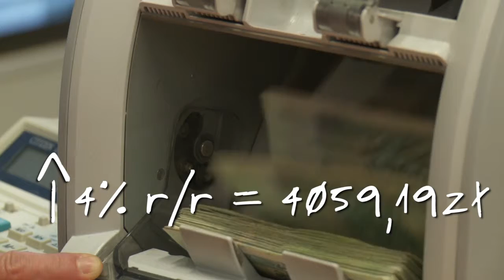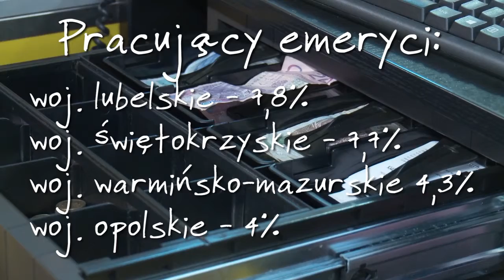„Ekspres finansowy”, 23.10.2015 r.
infoWire.pl udostępnia bezpłatnie materiały dla mediów w jakości TV. Odcinek programu „Ekspres finansowy” z dn. 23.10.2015 r. do pobrania tutaj

Wszyscy troszczymy się o własny budżet i chcemy wiedzieć, jak najefektywniej zarządzać swoją gotówką. „Ekspres finansowy” serwisu infoWire.pl przybliża aktualne wydarzenia ze świata finansów i ekonomii, co pozwala na lepsze rozplanowanie inwestycji oraz bieżących wydatków.

Wszędzie dobrze, gdzie nas nie ma. Polacy wyjeżdżają za pracą za granicę, a tymczasem imigranci spoza Unii Europejskiej uważają Polskę za bardzo atrakcyjny kraj. W dzisiejszym „Ekspresie finansowym” poinformujemy o zwiększającym się zatrudnieniu i rosnących wynagrodzeniach. Czy będą to motywujące wiadomości? Mamy nadzieję, że tak, ponieważ motywacji do pracy Polakom bardzo brakuje. Jest to widoczne między innymi wśród emerytów – coraz rzadziej dorabiają oni do swoich świadczeń. W programie powiemy również o nowym prawie spadkowym, pozwalającym uniknąć dziedziczenia długów, oraz tym, które branże mogą spodziewać się wzmożonych kontroli skarbowych w przyszłym roku.